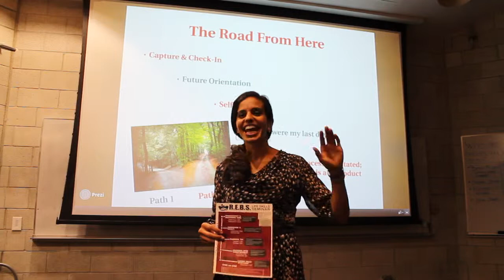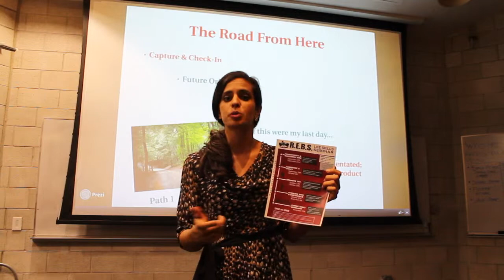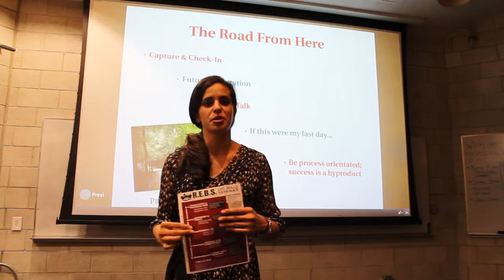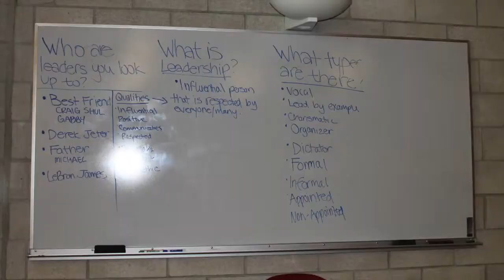UNLV Athletics: Fall 2014 R.E.B.S. Life Skills Seminar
University of Nevada, Las Vegas - UNLV
Intercollegiate Athletics/Academic Success Center
2014 R.E.B.S. Life Skills Seminar

Video includes: Information on the Fall 2014 R.E.B.S. Life Skills Seminar, live seminar video clips, seminar pictures, and student-athlete testimonials.

The Reaching Excellence Beyond Sports R.E.B.S. Life Skills program focuses on developing the student-athlete as a person to promote academic, athletic, and personal success. The R.E.B.S. Life Skills program is in place to cultivate an enriching D-I collegiate athletic experience and empower student-athletes to explore their full potential. Proactive seminar training is conducted under the pillars of personal development, mental skills development, social development and professional/career development.

This video was completed for a higher education course at Kansas State taught by Dr. Lisa Ruben.

This video was created by Chelsea McGriff, a student-athlete on the Rebel Girls Dance team at UNLV. Video clips were compiled by Sydney Lisy, Athletic Academic Advisor at UNLV.

For additional information, please contact Marissa Nichols, Life Skills Coordinator at UNLV or Rebecca Pugh, Assistant Athletics Director at UNLV.